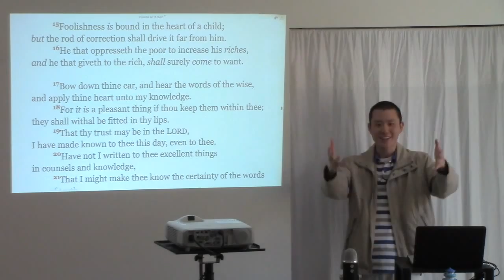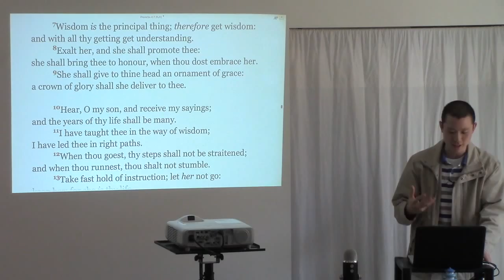Why EVERYONE Needs to Learn About Dating & Courtship